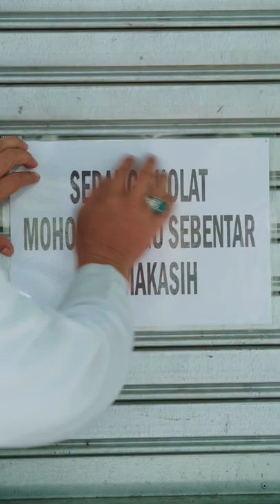Hijrah Demi Cinta Eps 7 - Vertikal Series Inspirasi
HijrahDemiCinta, Serial Vertikal FMM Pertama, sudah tayang. Yuk ditonton, berikan dukungan dan sedikit cinta untuk Serial ini... 😍🙏

Ini cerita tentang Heru (@mazackk) yang memutuskan hijrah karena suatu hal. Tanpa bilang alasannya, Heru minta diajari sholat dan mengaji pada sepupunya, Bang Adi (@geboyrony). Heru pun makin semangat belajar agama setiap bertemu dengan Rahma (@annisarap05).

Apakah Rahma alasan Heru berhijrah? Bolehkah berhijrah karena cinta? Temukan jawaban Heru di Serial HijrahDemiCinta. Kamu juga bisa nonton lebih awal di TikTok FMM Studios.